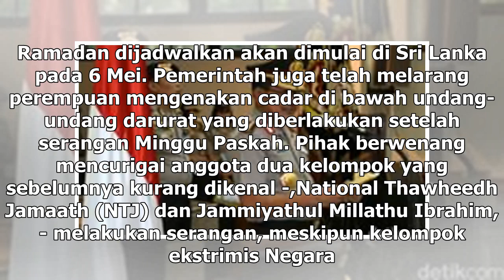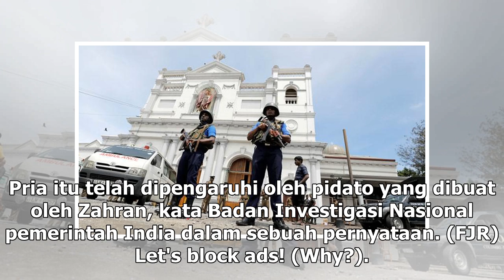youtube video #-F1wkhGpbGo